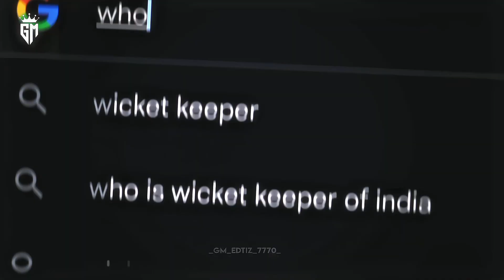Ms dhoni new mass watsapp status 🥰😍 | trendingshorts 1 gmeditz_7770 [ msdhoni )